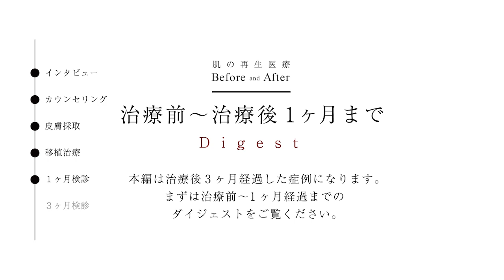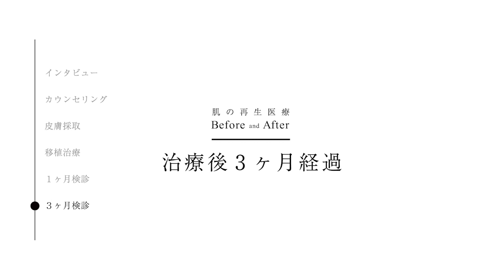50代からの顔のたるみエイジングケア治療「肌の再生医療」ビフォーアフター｜45歳女性｜3ヶ月検診｜【後編】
肌の再生医療のYoutube無料モニターへの応募はこちらから
※募集要項をよくお読みください

肌の再生医療は50代の多くが抱える顔のたるみやシワを治療するためのエイジングケア治療です。顔にメスを入れたり、薬剤を注入する類の美容医療に対して、肌の再生医療はご自身の皮膚から培養した肌細胞を注入することにより、自然にエイジング（老化）を治療することが可能です。いかにも「整形した感」を出したくない。顔に異物を入れたくない。今より10年若い頃の肌に戻りたい。50代から気になってきた、顔のたるみ,シワをなんとかしたい。変わりたくないけれど、変わりたい。肌の再生医療はそんな方々の願いを叶える、最先端のエイジングケア治療です。

▼すべての医療機関にて、北條が責任をもって治療技術を伝授しております。

北條 元治（ほうじょう もとはる）
形成外科医、医学博士
株式会社セルバンク代表取締役
東海大学医学部非常勤講師

1964年長野県生まれ。1991年、弘前大学医学部卒業後、信州大学医学部付属病院勤務を経て、ペンシルベニア大学医学部で培養皮膚を研究。帰国後、東海大学医学部にて同研究と熱傷治療に従事。2004年、細胞保管や再生医療技術支援を行う株式会社セルバンク設立。日本テレビ、TBS、テレビ東京など、多数のメディアに出演。